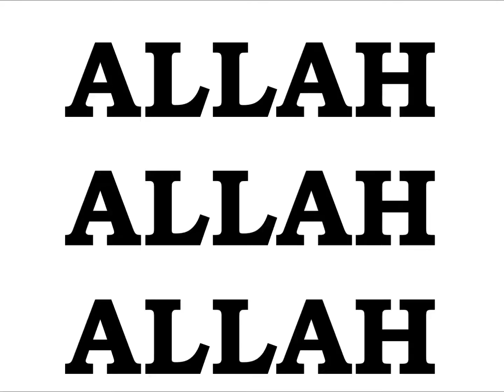YOU ARE WHITE OR BLACK 30